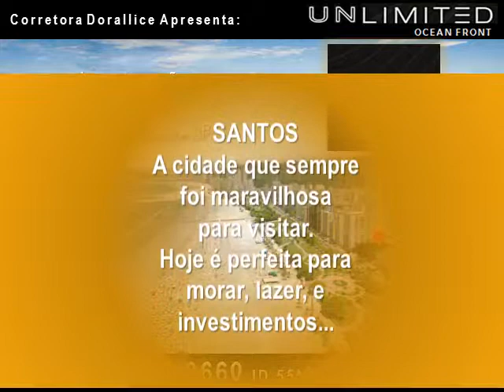UNLIMITED OCEAN FRONT DORALLICE Corretora 1,2,3 Suítes Beira Mar 45 a 130m2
ID.55*48*22 Nextel - 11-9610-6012 Vivo - 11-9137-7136 Claro - 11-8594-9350 Tim - DORALLICE (Renata Gaban) Corretora APRESENTA O MAIOR LANÇAMENTO Á BEIRA MAR DA HISTÓRIA DE SANTOS: UNLIMITED OCEAN FRONT - Apartamentos de 45 a 130m² de área privativa - All Inclusive - Pay-Per-Use Lazer e Conforto - DESCUBRA O INFINITO - FAÇA JÁ A SUA PRÉ-RESERVA COM A CORRETORA DORALLICE (Renata Gaban) LOPES CONSULTORIA